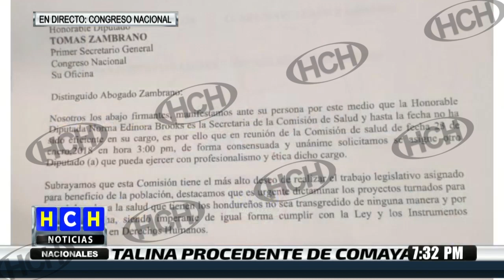Inconformidad por las funciones de Edinora Brooks como secretaria de la comisión de salud